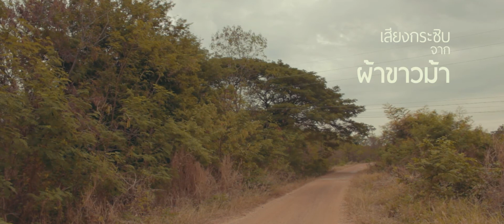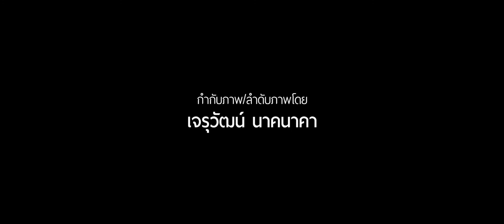หนังสั้น เสียงกระซิบจากผ้าขาวม้า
หนังสั้นประกวดเทศกาลหนังเมืองแคน